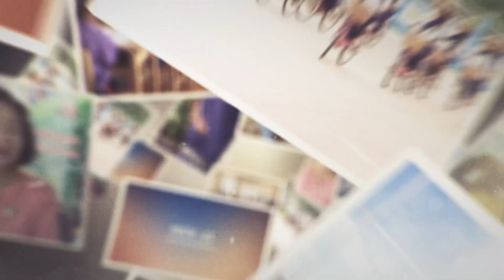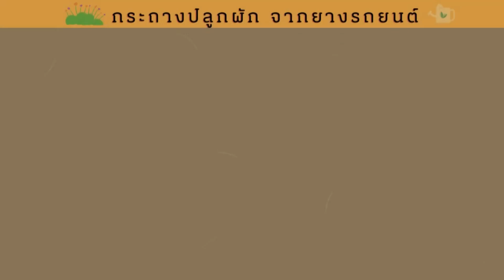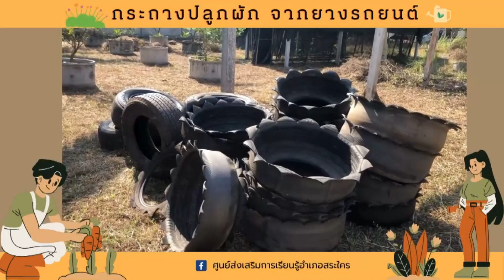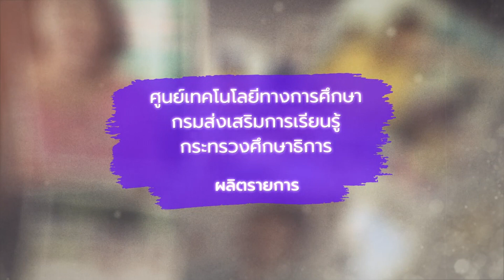รายการ สกร. วาไรตี้ ตอนที่ 9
ออกอากาศวันพฤหัสบดีที่ 29 กุมภาพันธ์ 2567
ทางสถานีวิทยุโทรทัศน์เพื่อการศึกษา กระทรวงศึกษาธิการ (ETV)